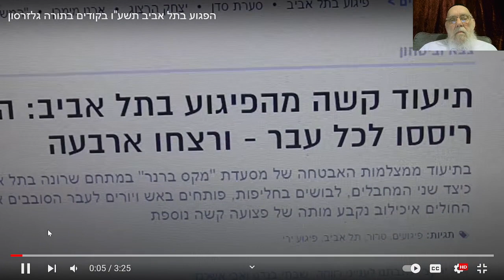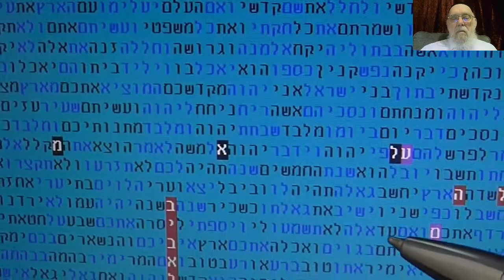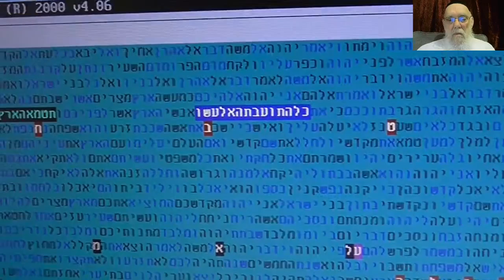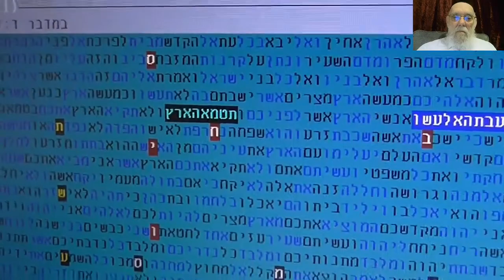יוטיוב ישן על פיגוע טרור בתל אביב - בקודים- בתורה- מתתיהו גלזרסון